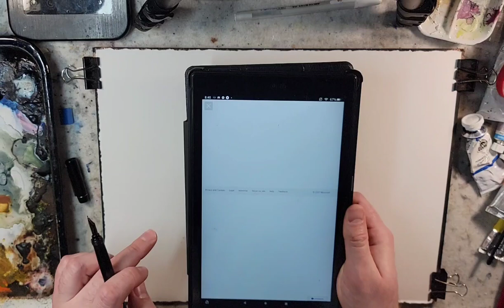572) Esoteric Mardi Gras Parade Self Portrait in Mixed Media: A Tribute to Local Artist Tom Secrest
Exciting news! I found out through an old art school contact that gentleman is still alive :)! Super excited and hopefully I can secure some of his work to hang at home!